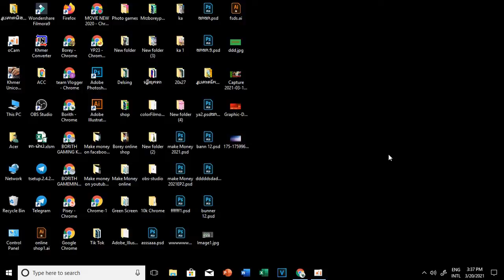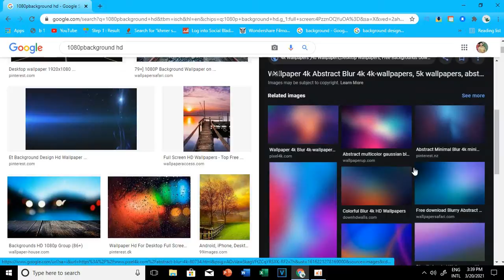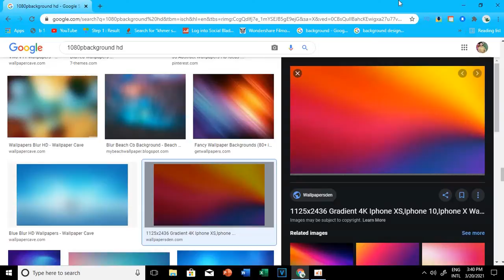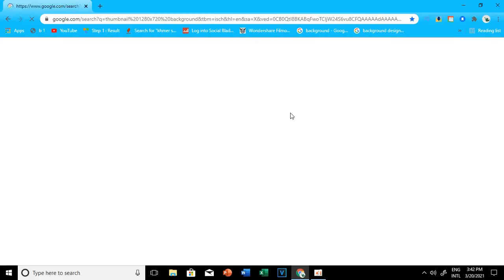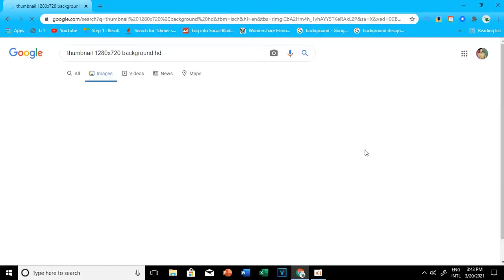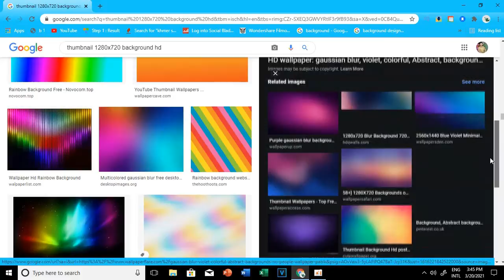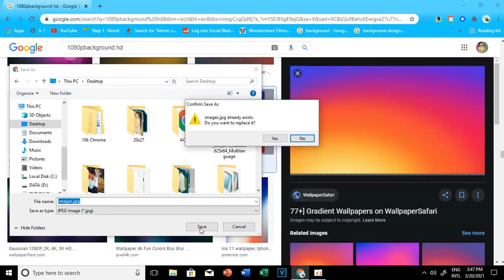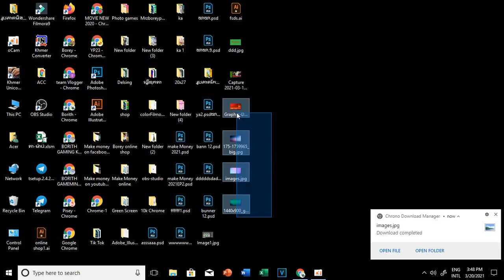How to downloand Background Cute 2021ByTeam Vlogger kh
How to downloand Background Cute 2021